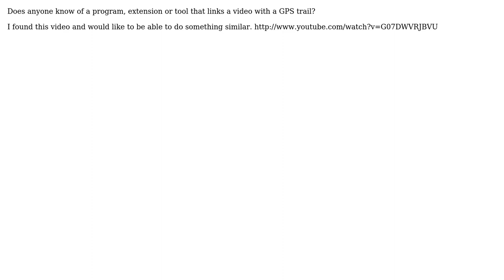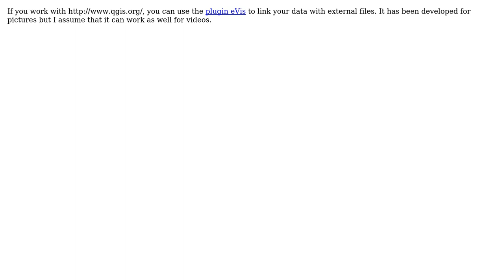GIS: Linking video to GPS trail? (4 Solutions!!)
GIS: Linking video to GPS trail?

With thanks & praise to God, and with thanks to the many people who have made this project possible! | Content (except music & images) licensed under CC BY-SA | Music | Images & others | With thanks to user Stephane Henriod user Sarah user PolyGeo user Jason Scheirer user herman user blah238 and the Stack Exchange Network Trademarks are property of their respective owners. You are responsible for your own actions.